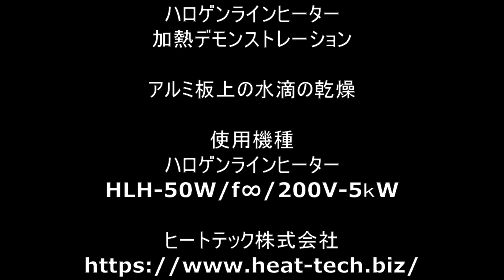アルミ板上の水滴の乾燥【非接触・高温加熱 ヒートテック㈱】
ハロゲンラインヒーターでアルミ板上の水滴を乾燥させる映像です。

ハロゲンラインヒーターについてもっと知りたい方は、弊社サイトをご覧ください。